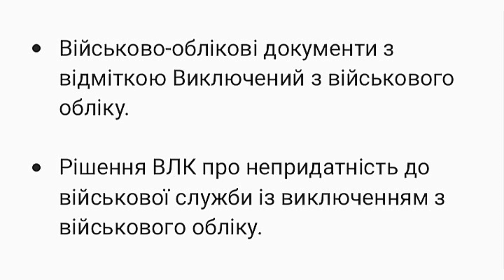Які документи підтверджують виключення з обліку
Аби перетнути кордон у 2023 році, чоловік має підтвердити свій статус виключеного з військового обліку. У цьому допоможуть:

• Військово-облікові документи з відміткою Виключений з військового обліку.

• Рішення ВЛК про непридатність до військової служби із виключенням з військового обліку.